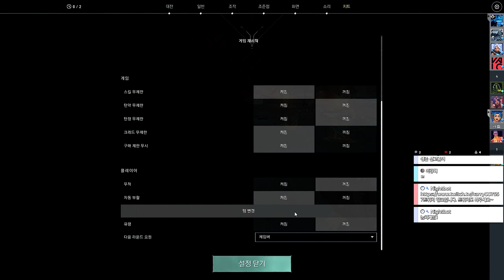[발로란트] 트레이드마크 999개 깔기 ㅋㅋㅋㅋㅋ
스파이크가 저기있어요
근데.. 이거 뭐죠??